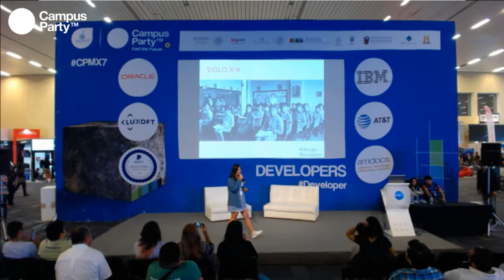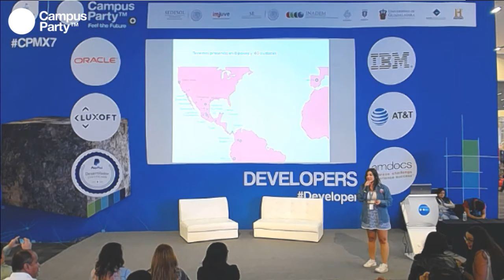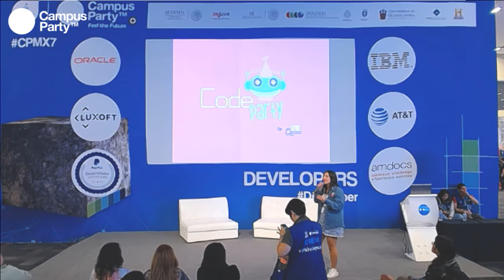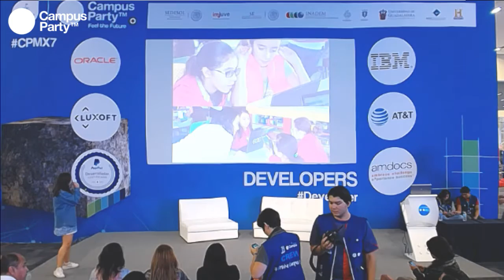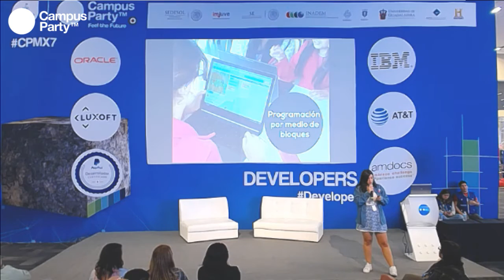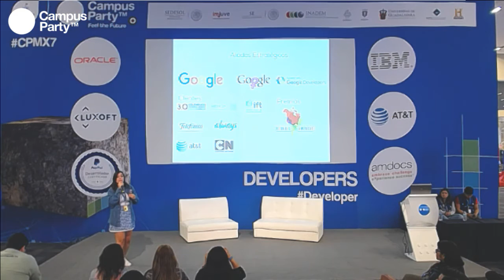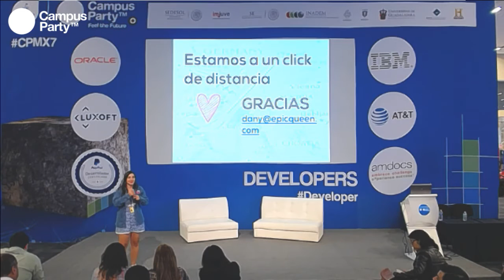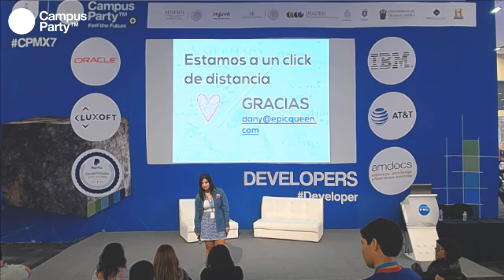CPMX7 Developers Daniela Gonzalez Epic Queen Hackeando la educacion